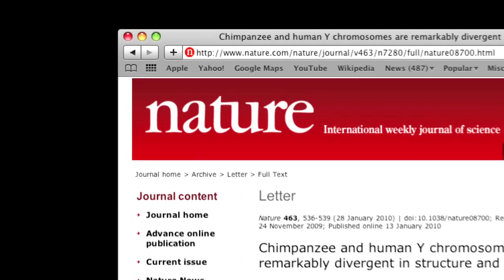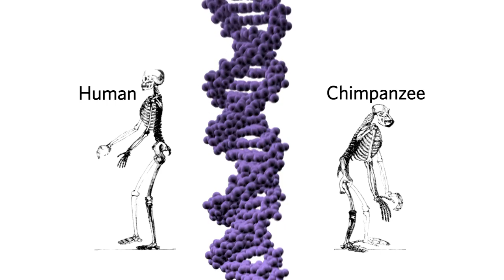Are Men More Evolved Than Women?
... Calacademy: Are Men More Evolved Than Women? Comparing the differences in the Y chromosomes in chimps and humans has created quite a buzz.

Chimpanzee and human Y chromosomes are remarkably divergent in structure and gene content

The human Y chromosome began to evolve from an autosome hundreds of millions of years ago, acquiring a sex-determining function and undergoing a series of inversions that suppressed crossing over with the X chromosome. Little is known about the recent evolution of the Y chromosome because only the human Y chromosome has been fully sequenced. Prevailing theories hold that Y chromosomes evolve by gene loss, the pace of which slows over time, eventually leading to a paucity of genes, and stasis.

These theories have been buttressed by partial sequence data from newly emergent plant and animal Y chromosomes, but they have not been tested in older, highly evolved Y chromosomes such as that of humans. Here we finished sequencing of the male-specific region of the Y chromosome (MSY) in our closest living relative, the chimpanzee, achieving levels of accuracy and completion previously reached for the human MSY. By comparing the MSYs of the two species we show that they differ radically in sequence structure and gene content, indicating rapid evolution during the past six million years.

The chimpanzee MSY contains twice as many massive palindromes as the human MSY, yet it has lost large fractions of the MSY protein-coding genes and gene families present in the last common ancestor. We suggest that the extraordinary divergence of the chimpanzee and human MSYs was driven by four synergistic factors: the prominent role of the MSY in sperm production, 'genetic hitchhiking' effects in the absence of meiotic crossing over, frequent ectopic recombination within the MSY, and species differences in mating behaviour. Although genetic decay may be the principal dynamic in the evolution of newly emergent Y chromosomes, wholesale renovation is the paramount theme in the continuing evolution of chimpanzee, human and perhaps other older MSYs.

Science in Action strives to make science accessible for everyone and discuss its relevance in our everyday lives. We bring you science news through media screens and live chats on the museum floor, this Science Today website, podcasts, and monthly Nightlife programming. We gather and disseminate content through our partners, local programs, other media and Academy staff.